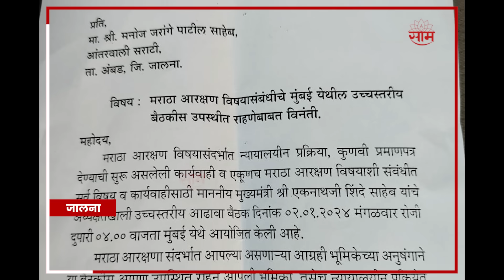Maratha Reservation: आरक्षणाबाबत बैठकीचं आयोजन, जरांगेंना पत्र! जाणार की नाही? Manoj Jarange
Uploaded by : MS